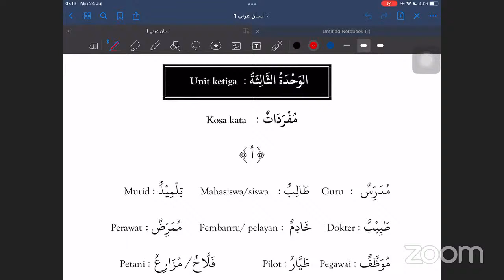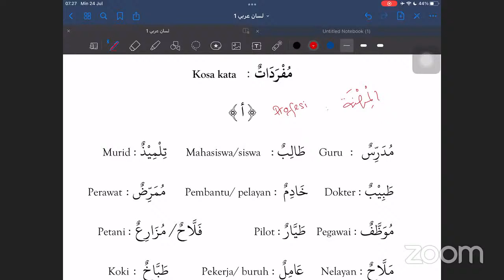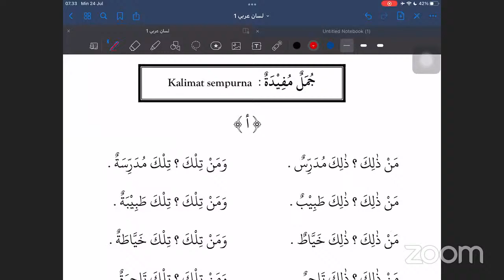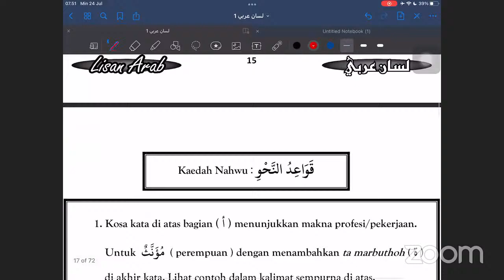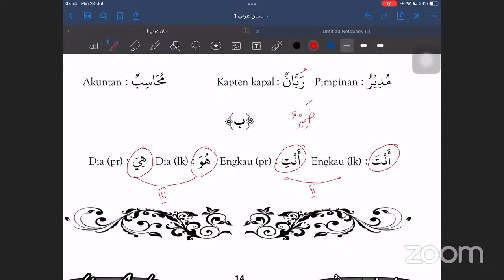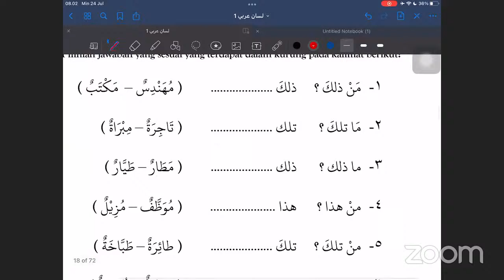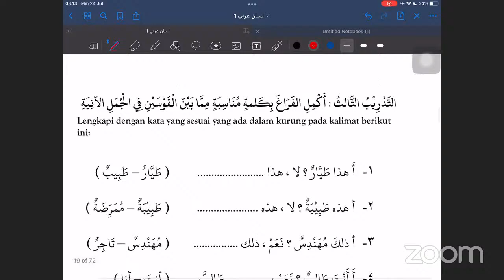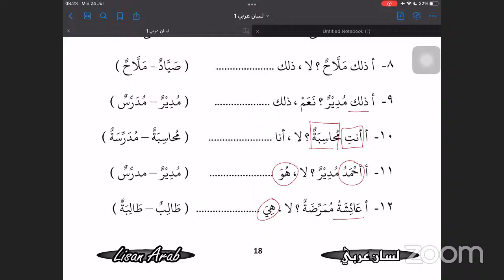DiplomaMS Tamhidi 1 | Lisan Arab 1 (4) | Ustadz Muhammad Ihsan, S.Ud, MH